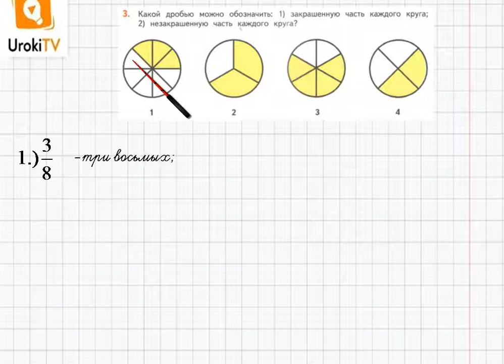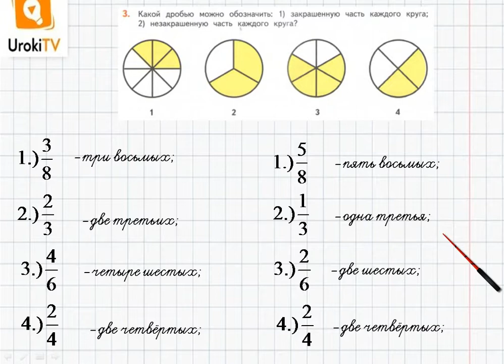Страница 5-6 Задание 3 – ГДЗ по математике 4 класс (Дорофеев Г.В.) Часть 2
В данном номере определяем, какой дробью можно обозначить:
1) закрашенную часть каждого круга;
2) не закрашенную часть каждого круга.